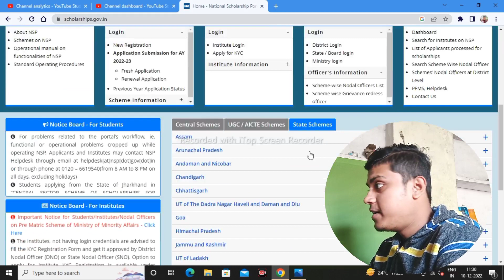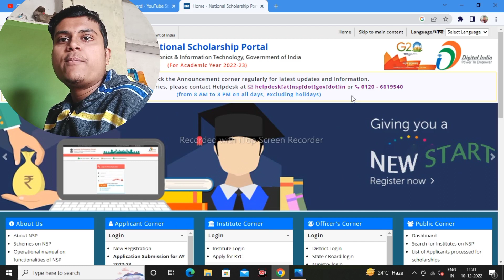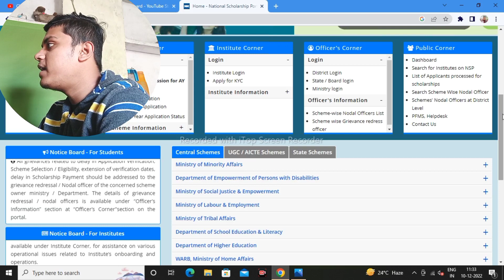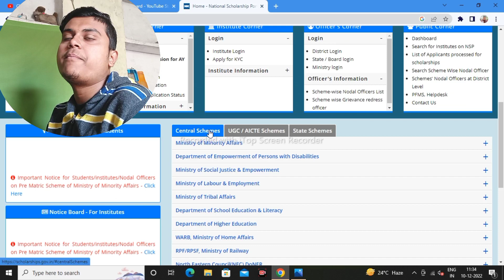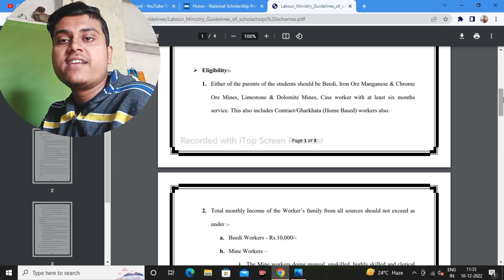National scholarship last date extend!🔥 NSP NO Scheme available problem | no scheme available in nsp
Topic covered
1.nsp no scheme available problem
2.no scheme available in nsp
3.nsp scholarship no scheme available
4.nsp scholarship 2022-23 apply no scheme available
5.nsp scholarship 2022-23 last date
6.nsp renewal 2022-23 last datensp no scheme

Hashtags'